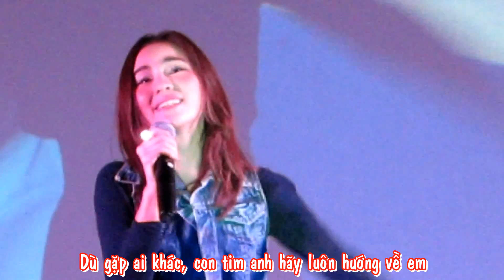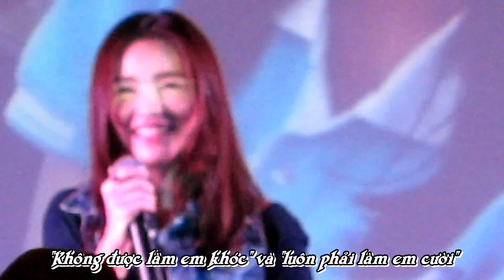[Mini Concert][Vietsub] My Rule - Aom (Yes Or No 2 OST)